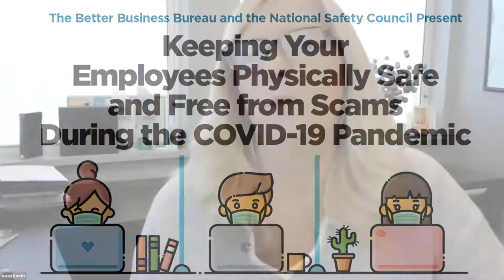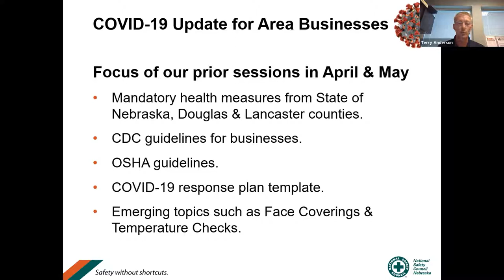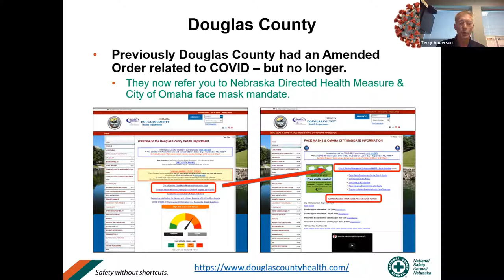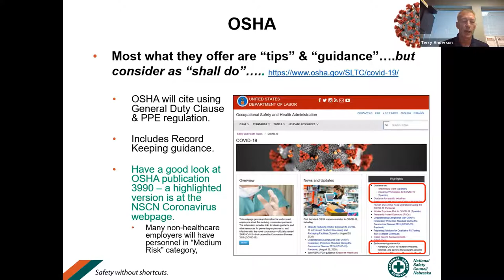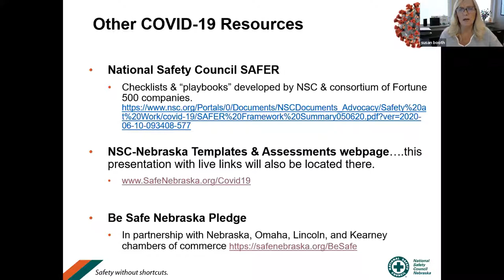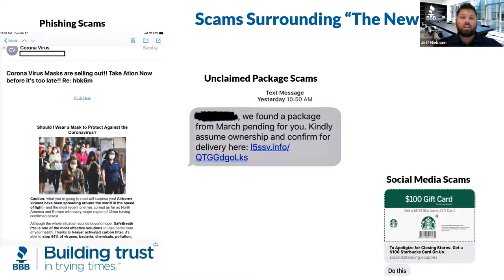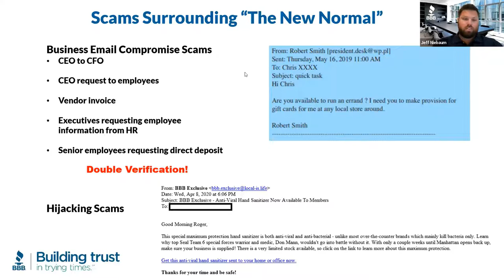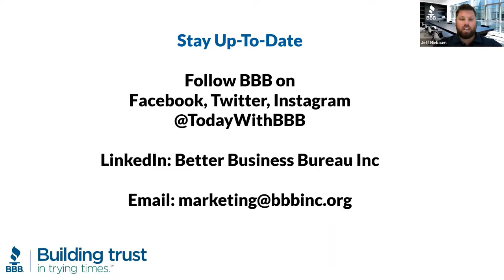Keeping Employees Safe in the Workplace During as They Re-Enter the Office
As employees start to re-enter the workforce and  this "new normal," safety is of the upmost importance. BBB and the National Safety Council of Nebraska partner up to bring you tips to keep employees physically safe and free from scams as we continue to deal with this pandemic.